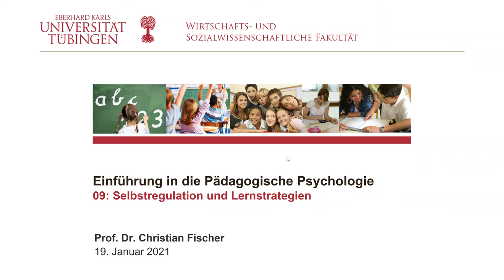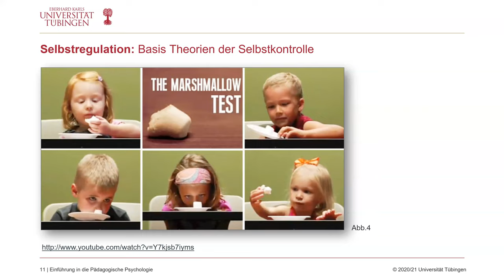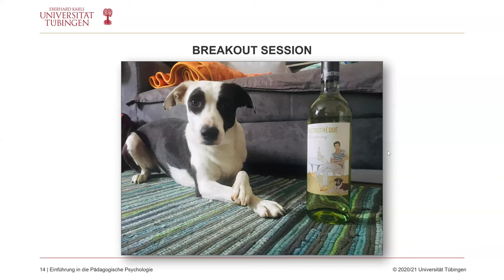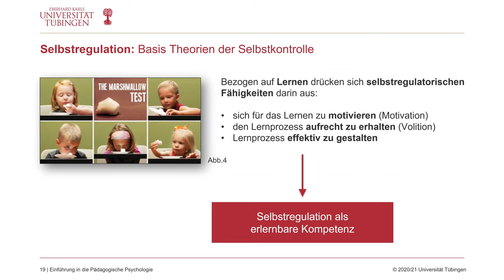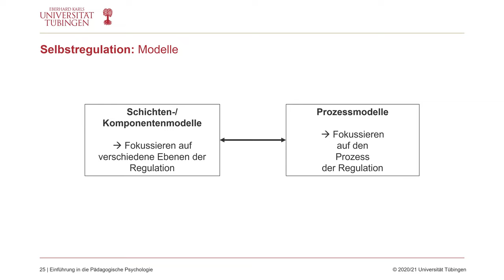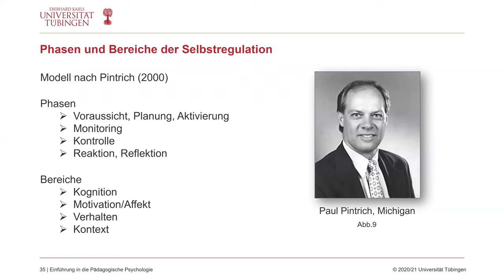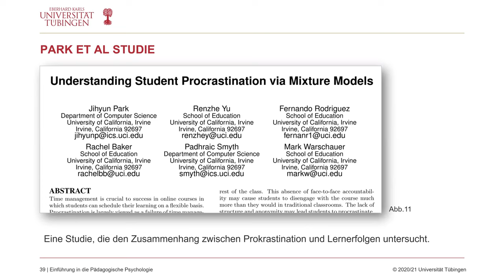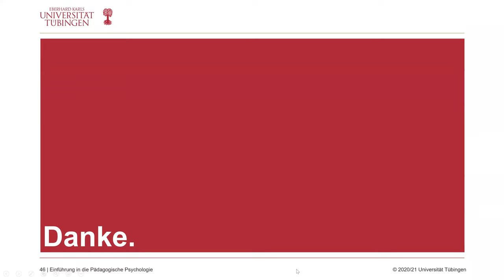Einführung in die Pädagogische Psychologie - 09 - Selbstregulation